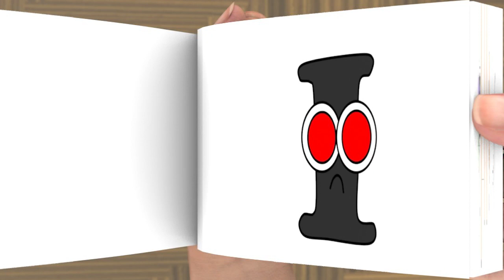Ya me sé el ABC Final Spanish Alphabet Lore